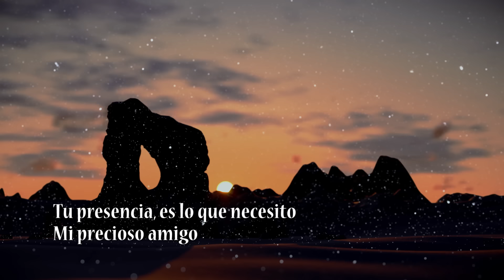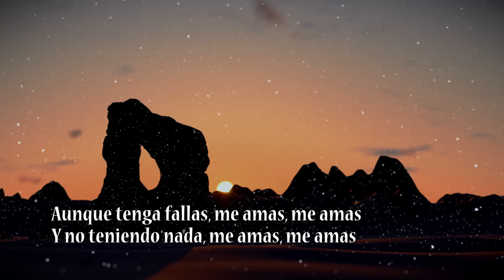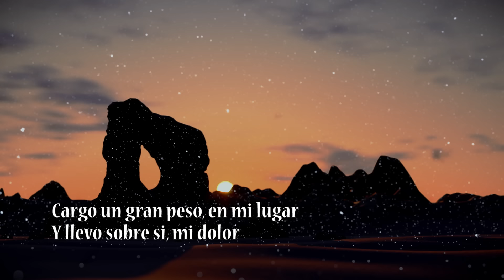Jesús Nombre ( Precioso ) - Jaime Ospino - Cover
Música + Fondo de Búsqueda + Letra de la canción.
Había sido eliminada, se la comparto nuevamente.
Si desea recibir las notificación, active la campanita.

NOMBRE PRECIOSO

Ven tócame abrázame
Tu presencia es lo que necesito
Mi precioso amigo

Para adorarte levanto mis manos
Te entrego a ti mi corazón
Aunque tenga fallas, me amas, me amas
Y no teniendo nada me amas, me amas

Jesús, por amor se entregó en aquella cruz
Cargo un gran peso en mi lugar
Y llevo sobre si mi dolor

Jesús, Jesús nombre precioso